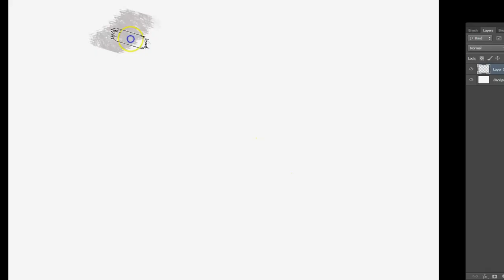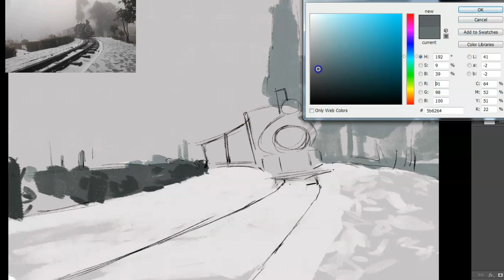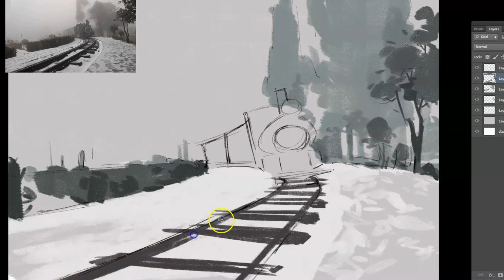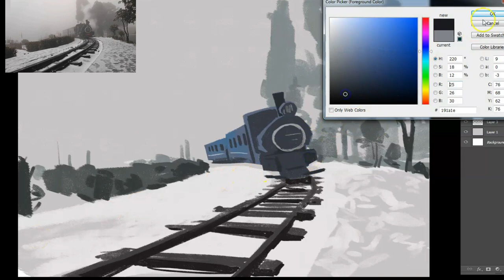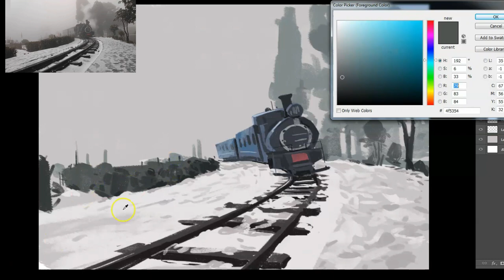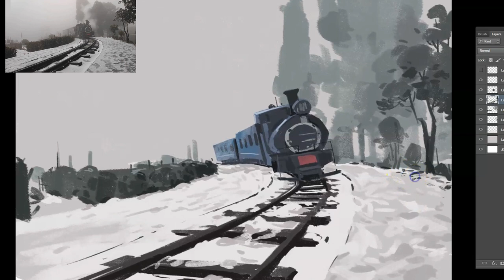snowfall in darjeeling | digital painting | Winter Snowfall Scenery Drawing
snowfall in darjeeling

In this video I show you how to draw Winter snowfall scenery, using digital pentab step by step .
Hope you will enjoyed the video .